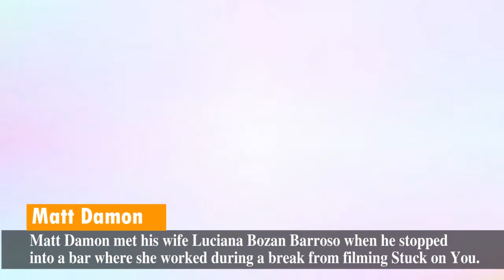10 Celebrities Who Married Their Fans